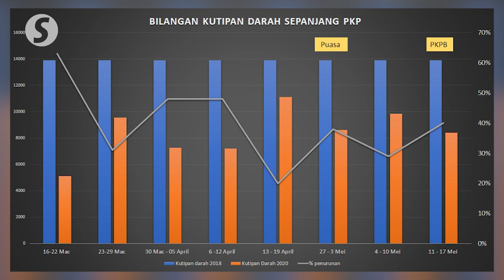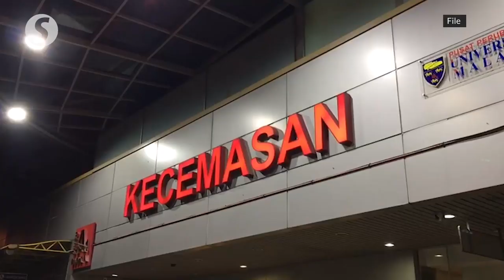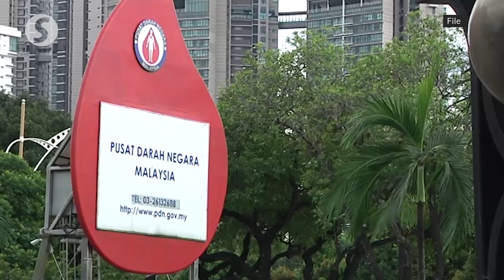Health DG: Blood centres’ supply running low during Covid-19 pandemic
Health director-general Datuk Dr Noor Hisham Abdullah said despite various promotional activities by the Health Ministry, it could only reach 57% of its blood collection target to date.

During the movement control order (MCO) period, blood supply at the National Blood Centre and other blood collection centres throughout the country has decreased by 40% compared with the previous years.

A total of 67,135 bags of blood was collected from March to May this year.